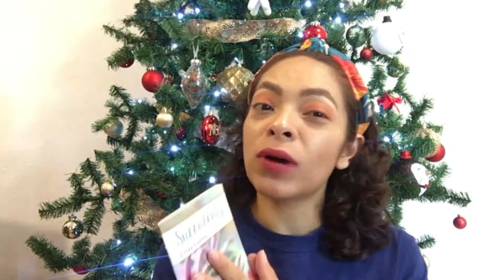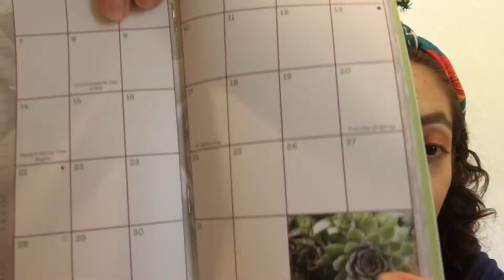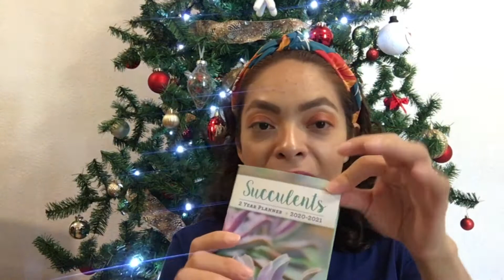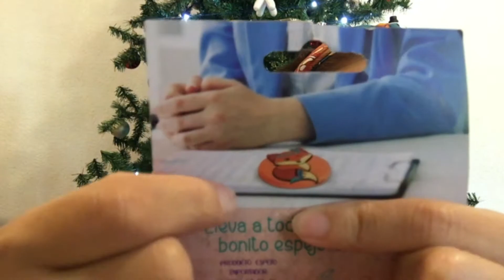COSMETICOS DE $5 PESOS Y ROPA DE $15 PESOS.. COMPRAS ACUMULADAS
HOLA CHICOS QUE ESTEN PASANDO UN LINDI DÍA, LES DESJO ESTOS DESCUENTOS PARA QUE TAMBIEN USTEDES LOS BUSQUEN LA VERDAD ES QUE TIENEN COSAS MUY ECONOMICAS.
LES DEJO DE DONDE REALICE LAS COMPRAS:

- PRICHOS: Domingo diez Cuernavaca
-WALMART: plaza veranda Cuernavaca.